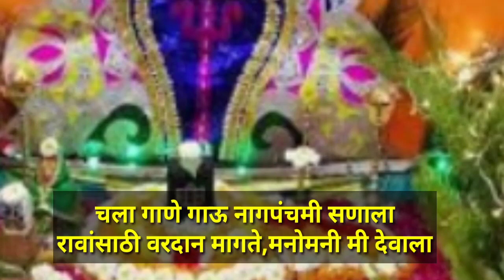उखाणेमराठीपारंपारीकउखाणेउखाणेनागपंचमीचे नागपंचमीउखाणे Ukhane nagpanchmucheukhane बायकांचेउखाणे नव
नागपंचमी,मंगळागौरउखाणे मराठी
बायकांचे पारंपारीक उखाणे

मराठी गाणी,कथा,कहाणी,भक्तीगीत, गवळणी,देवाची गाणी,अभंग,ओव्या,आरत्या,सणवार माहिती,पूजाविधी आणि बरेच काही ऐकण्यासाठी चॅनेलला सबस्क्राईब नक्की करा